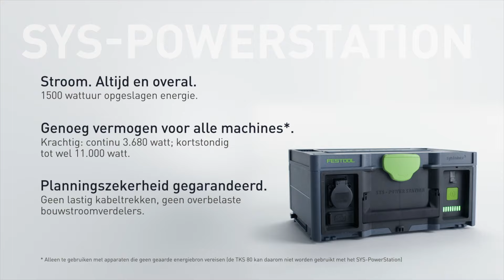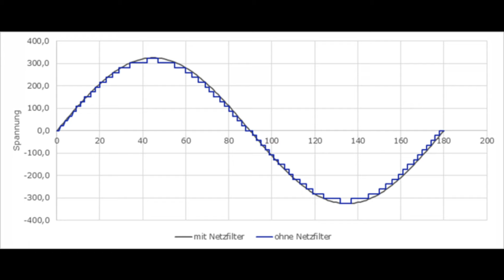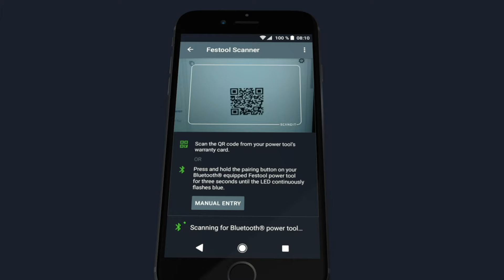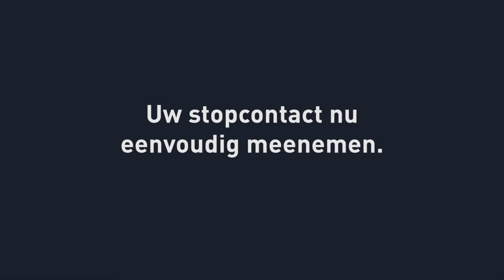De grenzeloze mogelijkheden van de Festool SYS-PowerStation | Festool NL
Naast de ontwikkeling van gesnoerde machines naar een accu-variant, kiest Festool ook voor de PowerStation. Maar waarom? En wat kun je daar nou eigenlijk mee?

De PowerStation is een uniek apparaat waarmee je overal volledig onafhankelijk van stroom kunt werken. Regelmatig krijgen we de vraag hoelang je met de PowerStation kunt werken en welke apparaten je er op kunt aansluiten. In deze video gaan we dieper in op die vragen.

In de tijdcodes hieronder kun je ook direct naar het desbetreffende onderdeel gaan. Wil je meer weten over de Powerstation? Op vind je alle informatie. Ben je benieuwd of de PowerStation iets voor jou is? Vraag dan een demo/-adviesafspraak aan op

HOOFDSTUKKEN (KLIK OM DIRECT NAAR HET ONDERDEEL TE GAAN):
00:00 Intro
01:59 Hoeveel vermogen levert de PowerStation?
02:32 Wat is het piekvermogen?
03:18 Hoelang gaat de PowerStation mee?
04:51 Praktijkvoorbeeld 1: boren van gaten in betonnen leidingen
05:45 Praktijkvoorbeeld 2: Renovatieproject
06:48 Hoe sluit je meer dan één machine aan?
07:42 Hoe vervoer je de PowerStation?
08:00 Is de PowerStation te gebruiken i.c.m. gevoelige apparaten?
08:40 Kun je alle machines aansluiten?
09:29 Samenvatting
09:55 Festool SERVICE